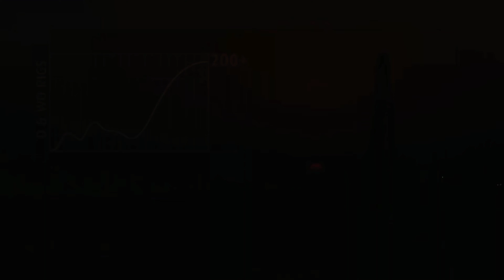CREW CHANGE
C R E W - C H A N G E